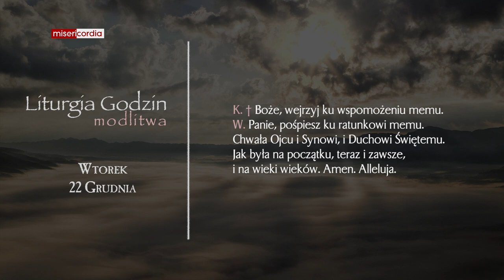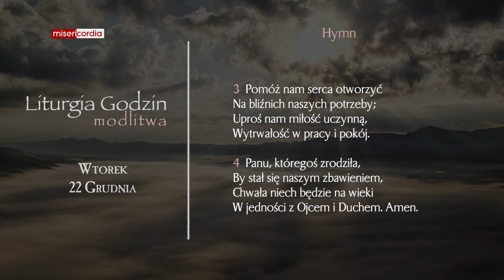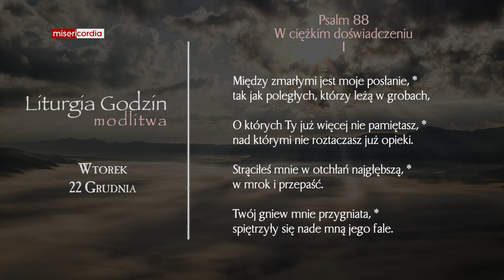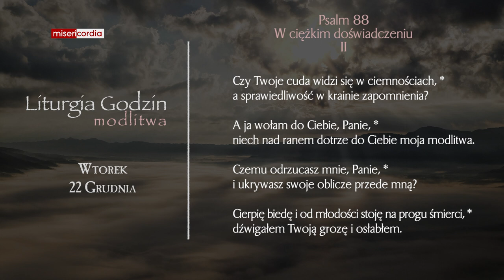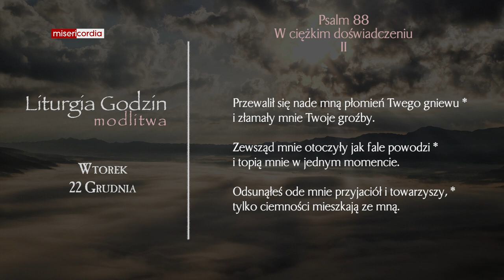Liturgia Godzin | Modlitwa Południowa | Wtorek, 22 Grudnia